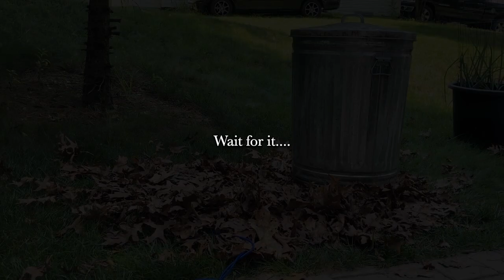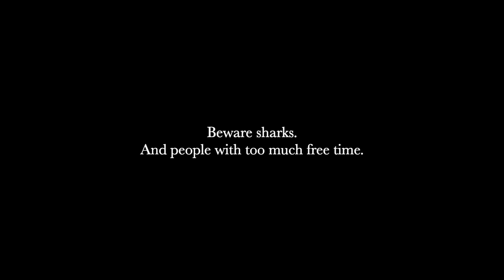Ghost Train — Crash Trash Can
For the ghost train Halloween display, I wanted another prop to move when the invisible ghost train passes by.  I'll bolt some chain inside the can so that it makes more of a clang when it tips over.